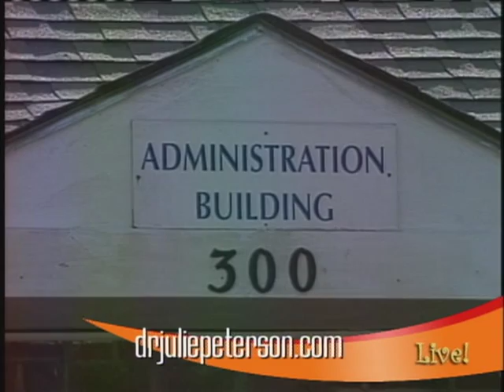DR JULIE PETERSON